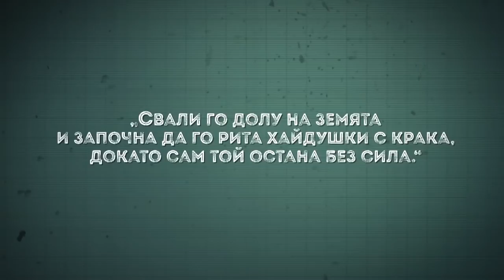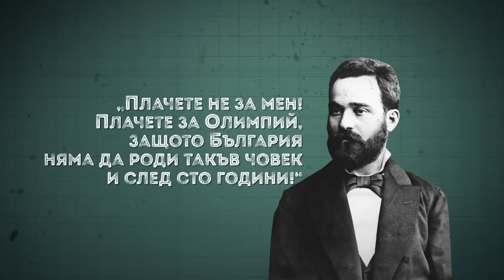Нашите пълководци: Олимпий Панов ∣ Анимация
Насладете се на първия епизод от поредицата „Нашите пълководци“, посветена на 10 бележити български военачалници. Започваме с историята на Олимпий Панов.

„Нашите пълководци" е съвместен проект на сдружение Българска история и ЗАД "Армеец".

Филмите от поредицата разполагат както с английски субтитри, така и с български за сънародниците ни с увреден слух. Желаем ви приятно гледане!